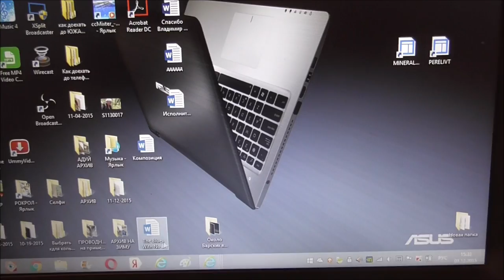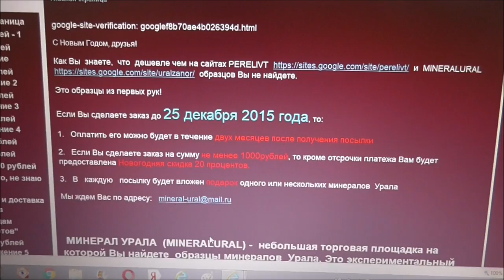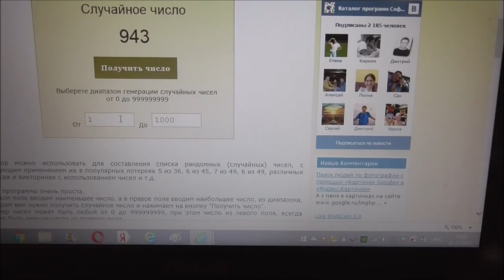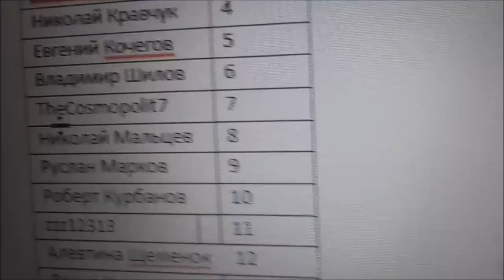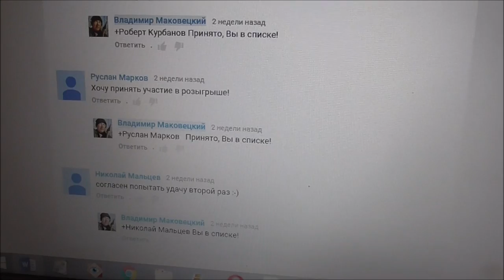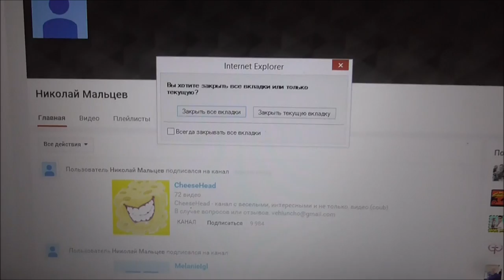Итоги второго розыгрыша приза Минералы Урала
Поздравляю победителя! Образцы для приза  предоставлены   сайтами  MINERALURAL и PERELIVT.
Произведение «Итоги второго розыгрыша приза Минералы Урала» созданное автором по имени Владимир Маковецкий, публикуется на условиях лицензии Creative Commons «Attribution» («Атрибуция») 4.0 Всемирная.